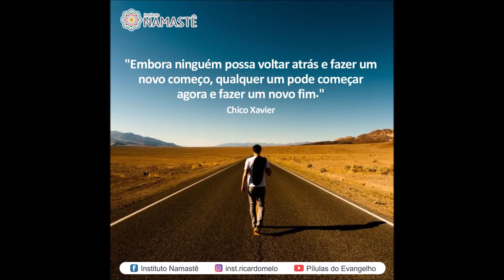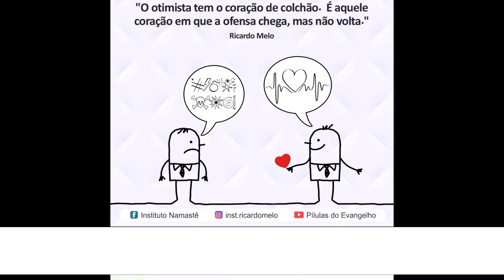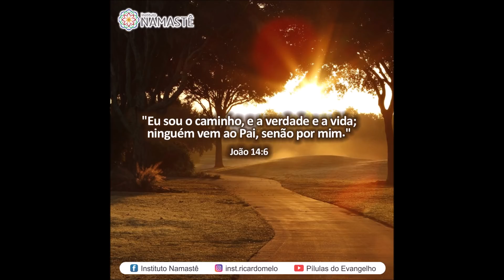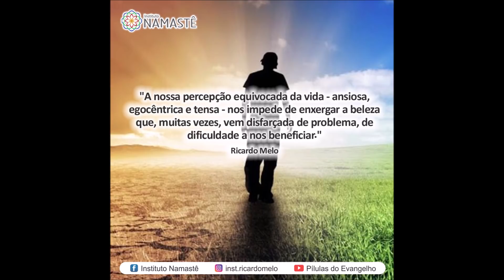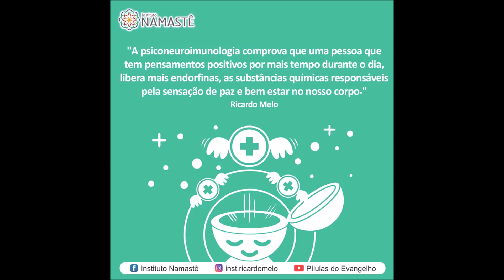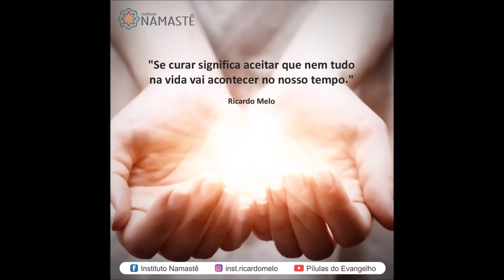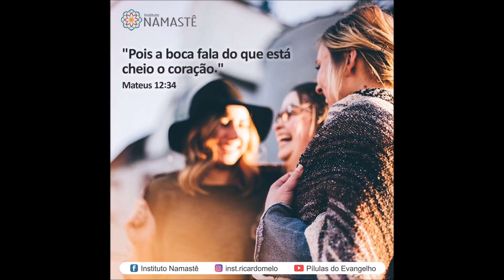Pílulas do Evangelho - Explore seu Potencial...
1. * NOVO VÍDEO =  Respostas Ricardo para as mais diversas perguntas...
( Distúrbios sexuais na infância, culpas nos relacionamentos, reencontros após mais de 20 anos de relacionamentos, etc...)

( *Faça sua Pergunta para a Pílula Noturna )
Muitas Bênçãos, luz e Paz para seu dia! Namastê 😇🙏